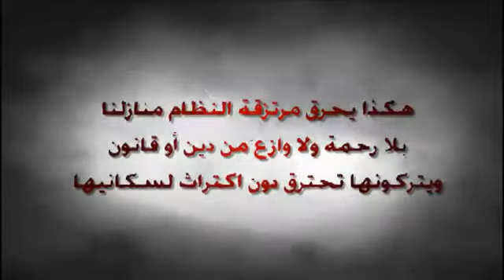Bahrain | Al Khalifa family Holocaust | المعامير | 23-9-2011